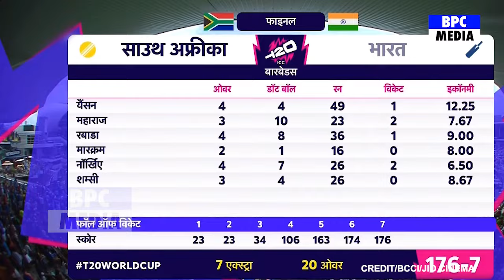देखिए Rohit की कप्तानी में Final जीता भारत तो Virat Kohli ने अपना अवार्ड देकर कहा ऐसा सुन करोगे सलाम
india vs south africa t20 world cup final 2024
india vs south africa t20 world cup final
india vs south africa t20 world cup final 2024 prediction
india versus south africa t20 world cup final
india vs south africa t20 world cup semi final full highlights 2024
india vs south africa t20 world cup final full highlights 2024
india vs south africa full highlights 2024
india vs south africa full highlights 2024 cricket world cup
india winning moment against South Africa in FINAL match
india winning moment today